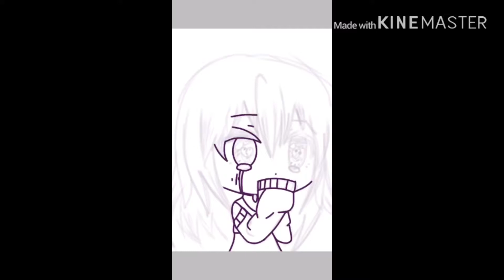Crying edit|gacha life|read desc